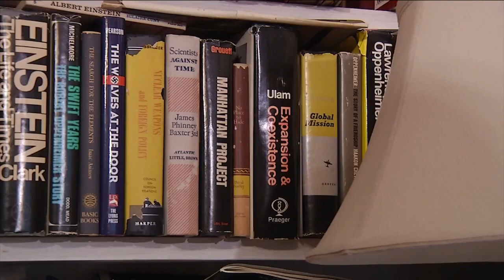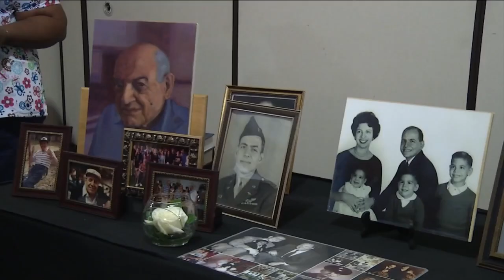Marvin Edwards Secret Service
An American war hero and member of the elite OSS became a public hero and civic activist. Channel 4's Scott Johnson takes a closer look at his story and how he was able to achieve what many others could not.